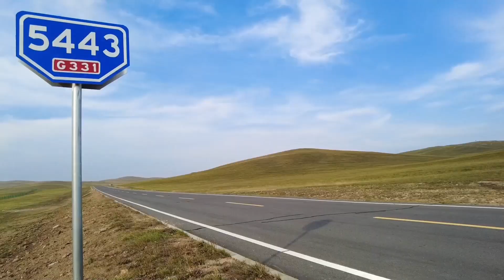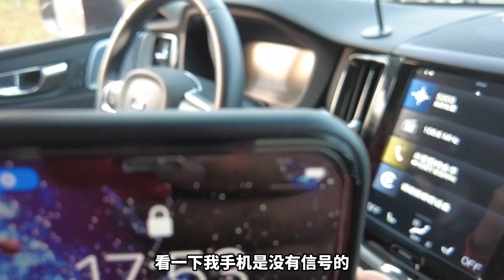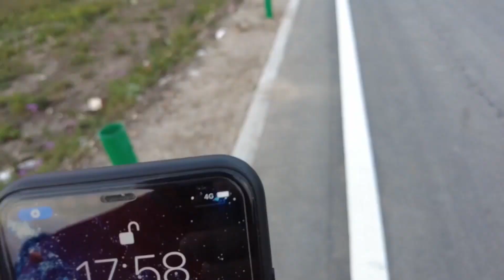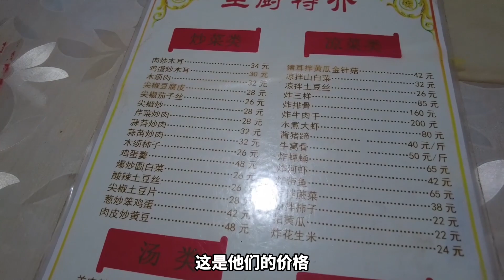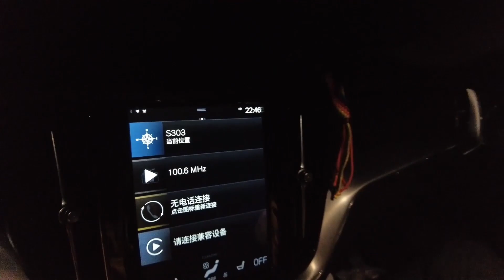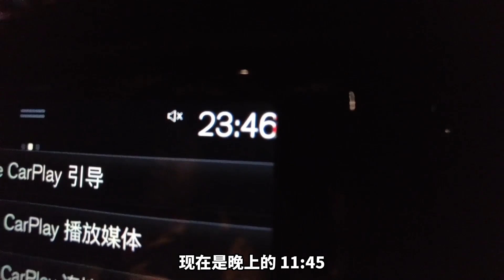封路堵车6小时，不能抄近路，人有三急怎么办？【开车狂浪】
80后小夫妻自驾游

米小亚和浪哥，带一只小毛孩豆豆，开着一辆城市SUV
挑战10W自驾环游中国大陆边境线中...